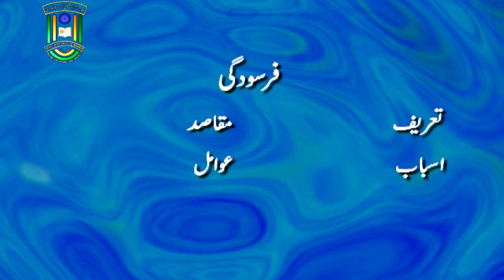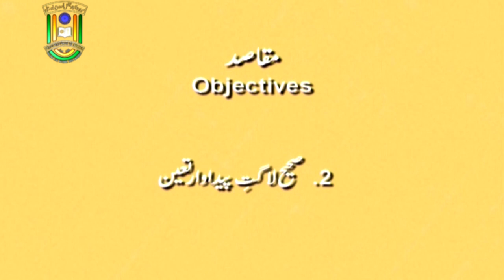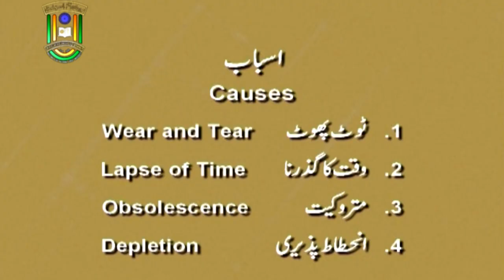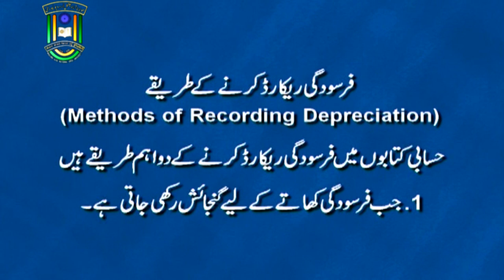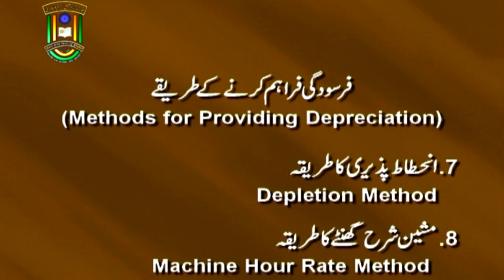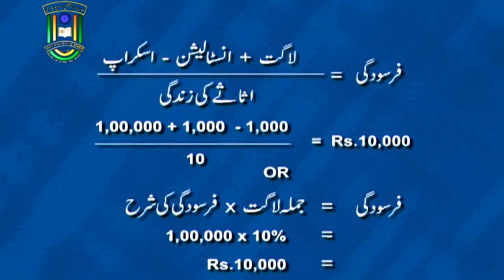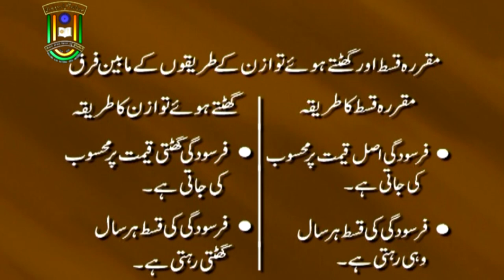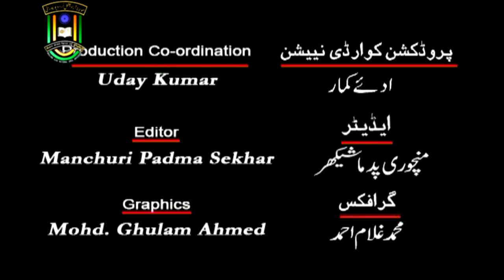Depreciation | B. Com | 1st Year | IMC MANUU